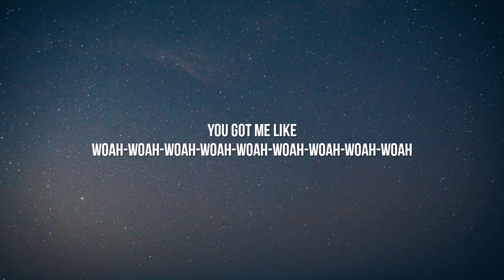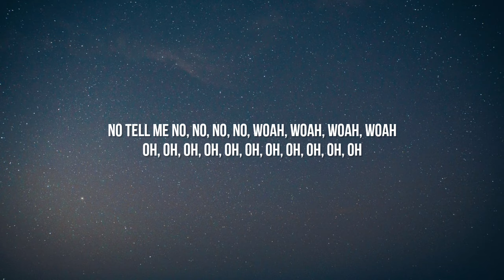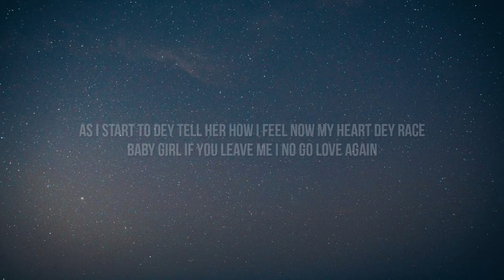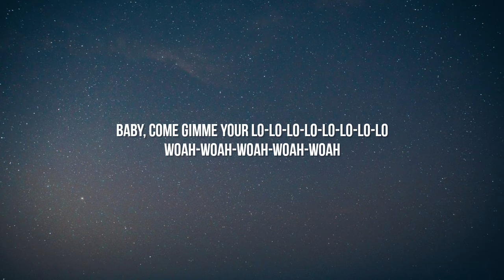Rema, Selena Gomez - Calm Down (Lyrics) "Another banger Baby, calm down, calm down"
Lyrics:

Vibez
Oh, no
Another banger

Your love